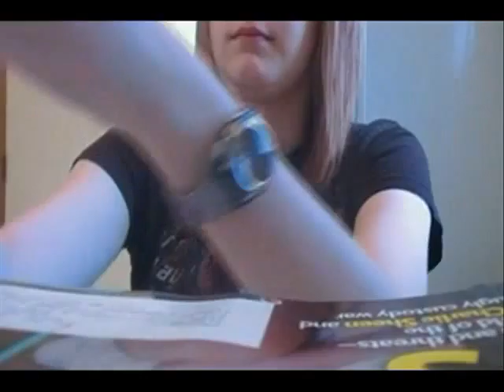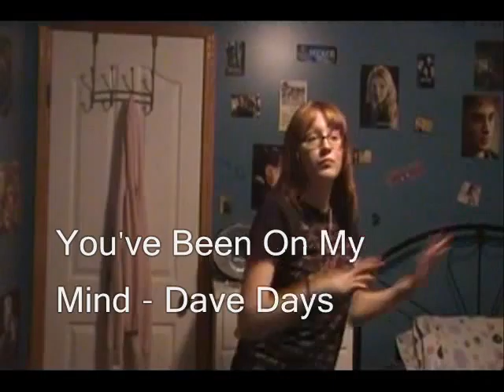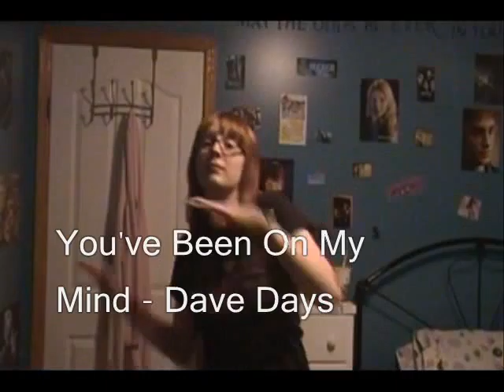June 13 - Robyn Has A Big Dance Party!!